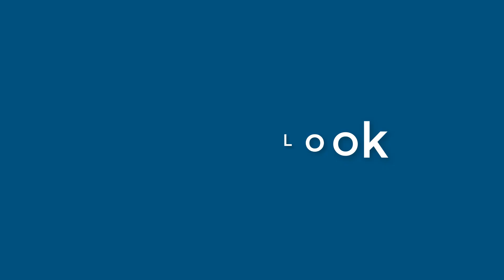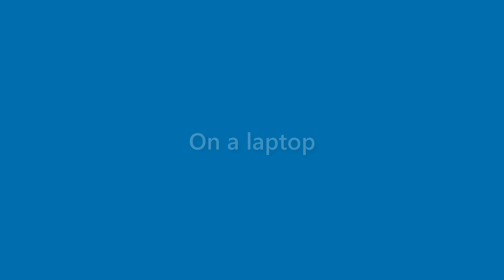Gabrielle Mercer - appearance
Name Look - Gabrielle Mercer - appearance. In this video we present "Gabrielle Mercer" name look and feel in various scenarios.
This video will cover:
How does "Gabrielle Mercer" look as a personal letterhead?
How does "Gabrielle Mercer" look on a business card?
How does "Gabrielle Mercer" look on a computer/laptop screen?
How does "Gabrielle Mercer" look with different background colors?
How does "Gabrielle Mercer" look with various fonts?